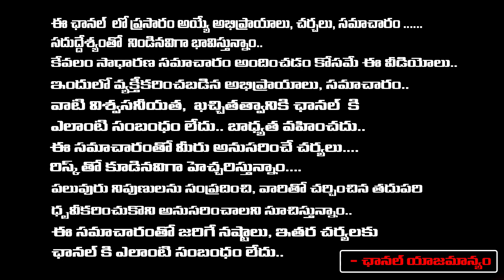Secreat Facts Behand jagan london Tour | Bharathi | Red Tv Entertainment